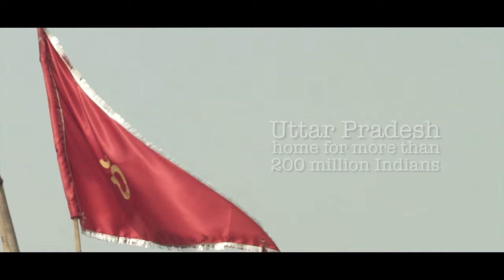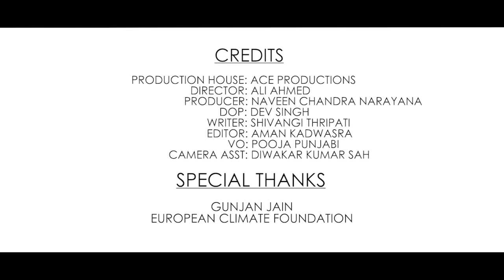Air Quality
Air pollution is one of the biggest threat to health in India. Here we focus that how the smog problems are increasing every year in the northern region of the country. How we pollute the air with our terrible chemicals and smokestacks & their impact on our lives.
Air Quality Management authorities revealing the serious health effects of air pollution. In this film, we have shared some stories of individuals living in Uttar Pradesh. We believe it's a serious problem that is shown in this short documentary. The film is meant to make viewers aware of the impacts of air pollution while also inspiring them to take action and participate in practical solutions to help improve our air.

Director: Ali Ahmad
Agency/Client: European Climate Foundation